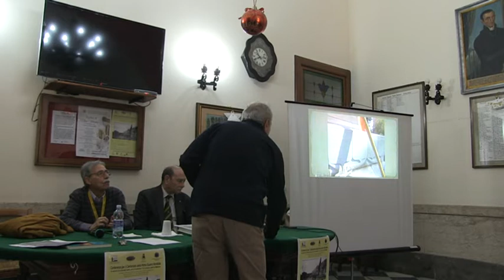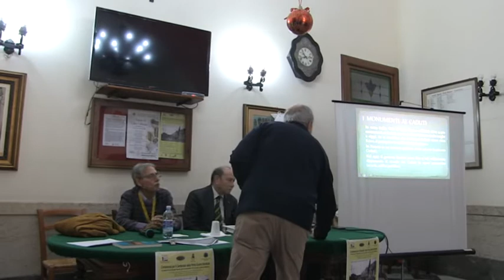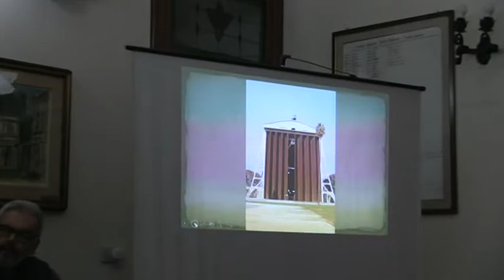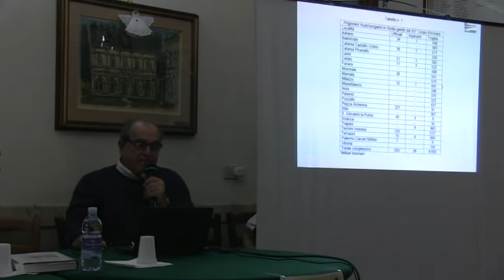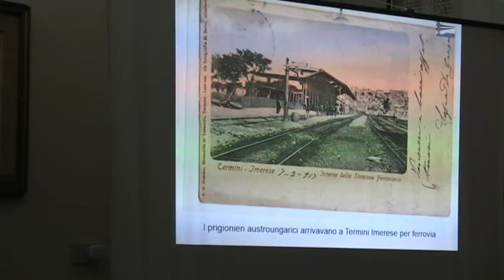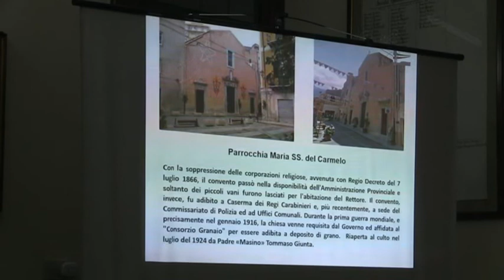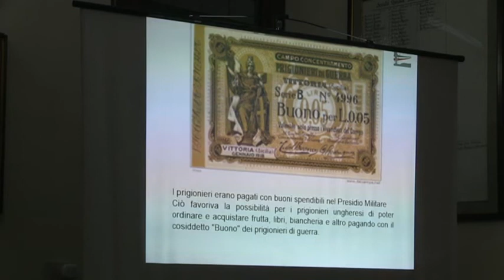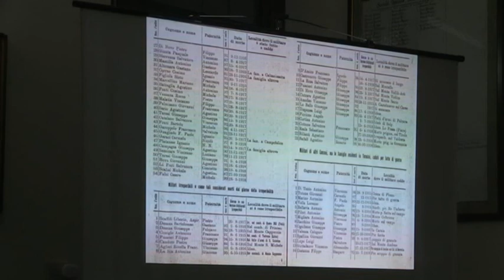Prima parte "Conferenza sulla prima guerra mondiale" SOMS Paolo Balsamo